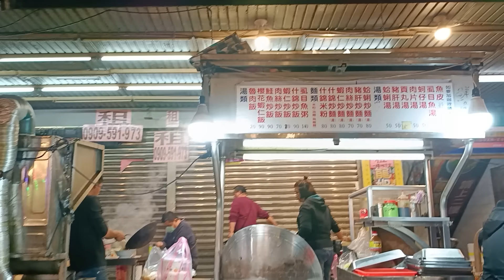清晨魚市場 土魠也太多 冬天螃蟹也不錯 崁仔頂 基隆魚市場 seafood fishmarket / 台湾魚の港 / 대만 생선 항구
記錄每天的魚港和定置漁場。
Recording a daily of the fishing port and the fixed of the sea fishing net.
漁港の毎日の記録と海岸漁網の固定。
Merekam setiap hari dari pelabuhan memancing dan tetap dari jaring memancing laut.
मछली पकड़ने के बंदरगाह की एक दैनिक रिकॉर्डिंग और समुद्री मछली पकड़ने के जाल को तय करना।
Enregistrant un quotidien du port de pêche et le fixe du filet de pêche en mer.
Registrando un diariamente del puerto de pesca y la red de pesca fija de mar.
บันทึกพอร์ตการตกปลาทุกวันและติดตั้งตาข่ายตกปลาในทะเล
Aufzeichnung einer täglichen Fischereihafen und des Festes des Meeresfischernetzes.
어업 항의 매일 기록과 바다 낚시 그물의 고정.
Ghi lại một hàng ngày của cảng đánh cá và cố định lưới đánh cá trên biển.

Cảng cá
pelabuhanikan
मछली का बंदरगाह
พอร์ตปลา

Taiwan fishport / 台湾魚の港 / 대만 생선 항구 / 台湾鱼港
Cảng cá Đài Loan / Taiwan Fischhafen / Port de poisson de Taiwan
Puerto de pescado de Taiwán / ताइवान फिश पोर्ट / Pelabuhan Ikan Taiwan